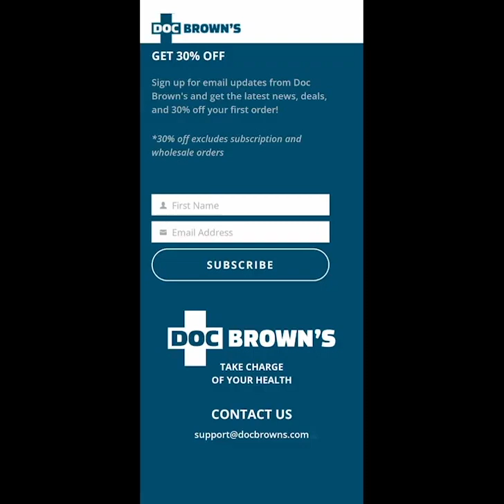UMEG Media Artists Spotight Showcase EPISODE 1